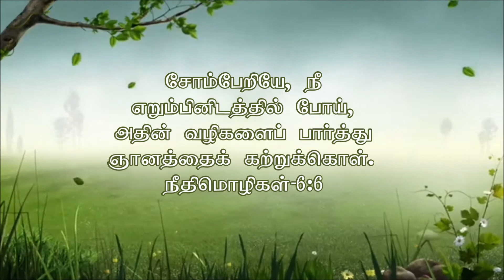விடியுமுன்னே எழுந்திரு! - எண்ணும் எழுத்தும் பயிற்சி பாடல்.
🎼Tune & Sung by : D.Prabahara Selvakumar.
🎼D.Prabahara Selvakumar.
🎼Music Teacher.
🎼C.S.I.Girls Higher Secondary School
,🎼Dharapuram-638656.
🎼TiruppurDist.

🎼Save lives
🎼Wear a face cover

🎼D.Prabahara Selvakumar.
🎼Music Teacher.
🎼Dharapuram-638656.
🎼TiruppurDist.

🎼Lyrics:கவிஞர்.சு.பார்த்தசாரதி
🎼விடியுமுன்னே எழுந்திரு!
🎼அஞ்சுமணி ஆகியதே
🎼இன்னும் தூக்கமா? - நீ
🎼கொஞ்சுதமிழ் படிக்கவேணும்
🎼கண்ணே எழுந்திரு!
🎼பூக்களும்தான் விழிப்பதனால்
🎼மணமும் வீசுதே! தேன்
🎼ஈக்களும்தான் மலரைத்தேடி
🎼தேனை எடுக்குதே!
🎼பறவைகளும் விழித்துக்கொண்டு
🎼இசையைப் பாடுதே - தன்
🎼சிறகுகளை விரித்தபடி
🎼விண்ணில் பறக்குதே!
🎼மாடும்கன்றும் விழித்ததனால்
🎼உழைக்கப்போகுதே - தம்பி
🎼நீயும் எழுந்து படித்தபின்
🎼குளிக்க வேண்டுமே!
🎼விடியற்காலை எழுந்துகொண்டால்
🎼சோம்பல் போய்விடும் - நீ
🎼படிப்பதெல்லாம் மனதில்
🎼நன்றாய் பதிந்திடும்!

🎼Video Arrangements:
🎼D.Prabahara Selvakumar.
🎼Music Teacher.
🎼Dharapuram-638656.
🎼Tiruppur Dist.